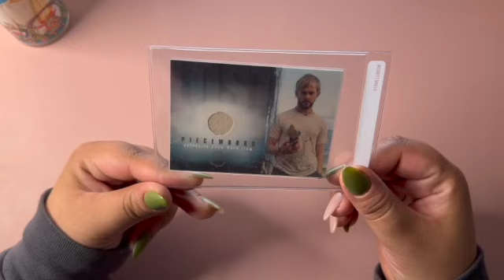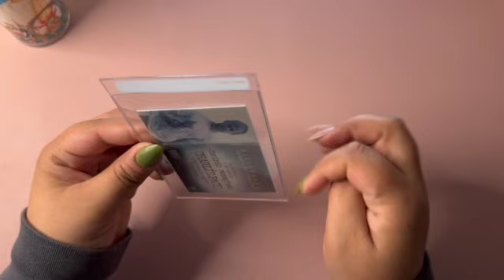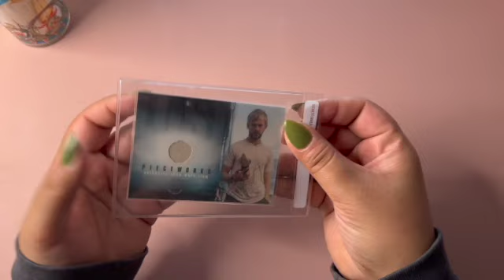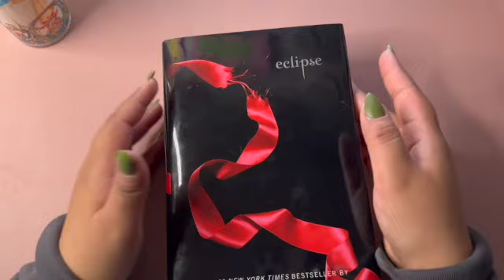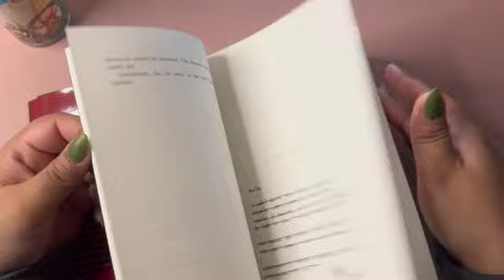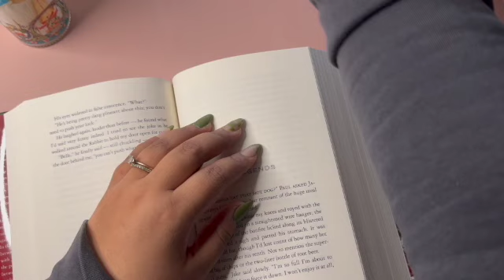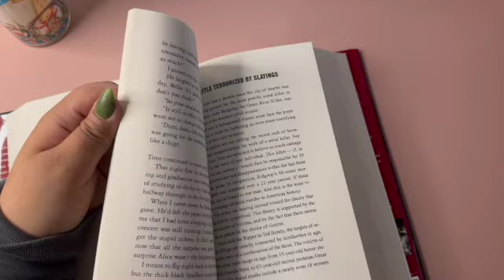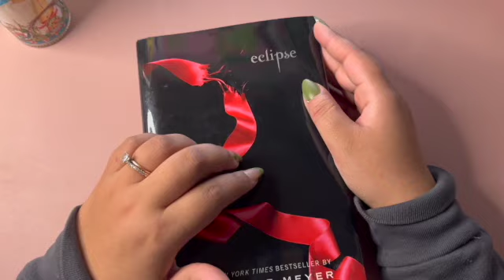ASMR Random Triggers and Tapping | Get to Know Me Q&A (whispered)